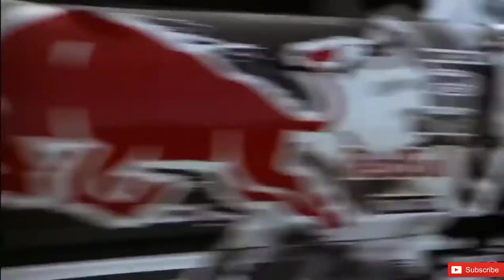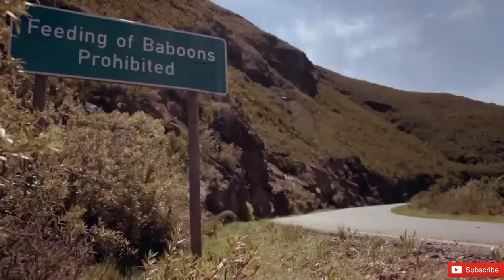BEST DRIVING AND DRIFTING 🔥 - REDBULL BEST DRIVING - Song (Blue Dwarf 2 by DJ Kantik ) ‼️🤟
BEST DRIVING AND DRIFTING 🔥 - REDBOLE BEST DRIVING - Song
 - Blue Dwarf 2 by DJ Kantik
- OLD
DRIFTING